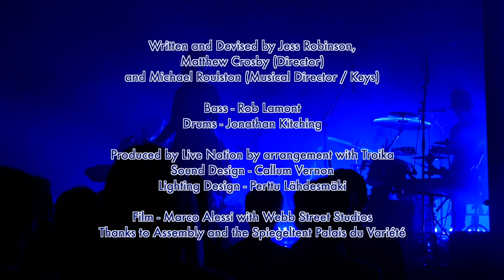Jess's Live Confessions (Lily Allen Parody) | Jess Robinson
Comedy impressionist Jess Robinson (Britain's Got Talent, The Impressions Show) makes some stunning confessions to the crowd, and wishes she could be more like Lily Allen.

Musical Arrangement by Michael Roulston
Directed by Matthew Crosby

Keys - Michael Roulston
Bass - Rob Lamont
Drums - Jonathan Kitching

Sound design - Callum Vernon
Lighting design - Perttu Lähdesmäki

Film - Marco Alessi with Webb Studios
Thanks to Assembly and The Spiegeltent Palais du Variété

Jess Robinson is an award-winning actor, comedy impressionist and classically trained singer who has toured the UK several times, and starred in numerous TV projects for BBC, ITV and more.